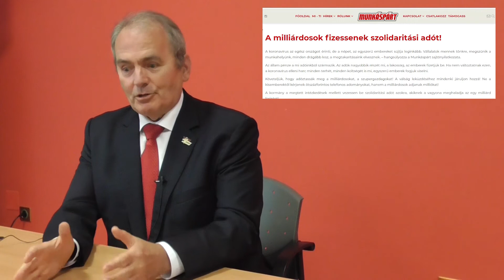Egy téma - egy kérdés Thürmer Gyulával (2020.10.14)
Téma: Újraindítási adó Budapesten.
Kérdés: Hasonlít ez a Munkáspárt programjához?